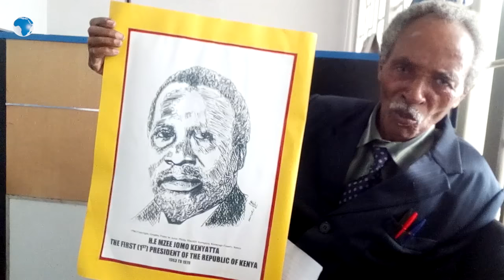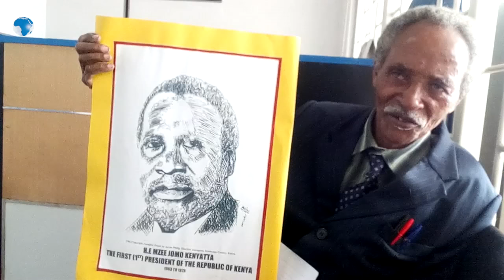Kirinyaga artist seeks to meet president Uhuru Kenyatta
Mr Philip Muchiri , an artist in Kirinyaga. He is seeking for an opportunity to meet President Uhuru Kenyatta and present to him an artistic drawing of the late Mzee Jomo Kenyatta.
Mr Muchiri drew the picture 30 years ago in August 27,1986. The artist drawing also won him a scholarship to study in the Chesea College of Art and Design ,London in United Kingdom in 1991 and 1992.